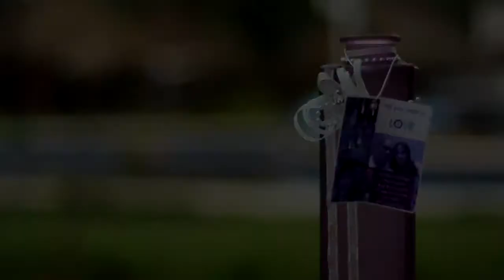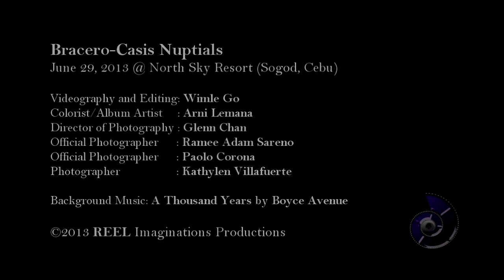Wedding of Renato & Crislyn (HD-720p)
Renato (Natoy) and Crislyn's (Kring) Wedding by REEL Imaginations is now available for viewing. Thank you all for waiting. The ceremony and reception were both held at Sogod, Cebu. The wedding was at the St. Joseph Parish and the reception was at the North Sky Beach Resort. Preparation started around 4:30 AM and the celebration lasted all day. This was also one of the most challenging projects REEL had to do because it was a stormy day (signal no. 1 in Cebu). But somehow, we managed to pull it off thanks to the dedication and creativity of the REEL crew (no thanks to the "unfocused" director, haha).

Once again, our sincerest congratulations and best wishes to the new couple.

The VIDEO is copyright by REEL Imaginations but the MUSIC is not.

The song is A Thousand Years (Cover) by Boyce Avenue.